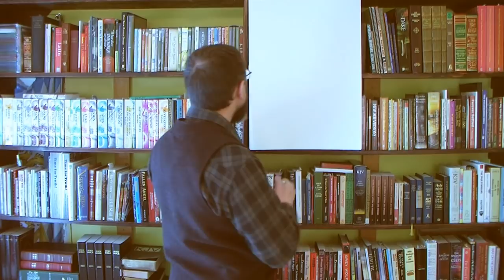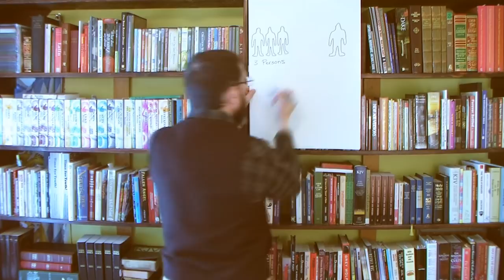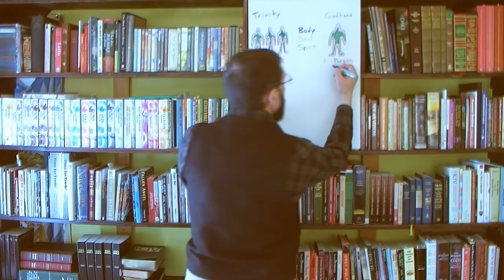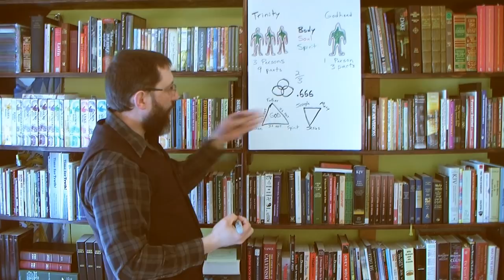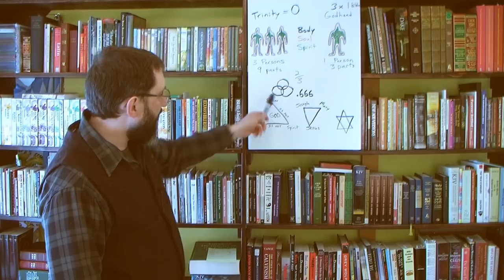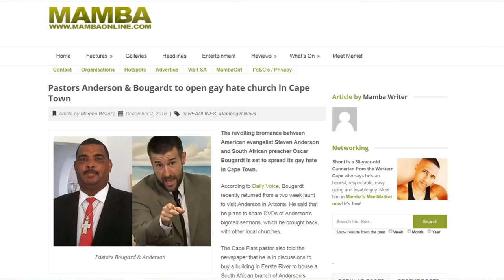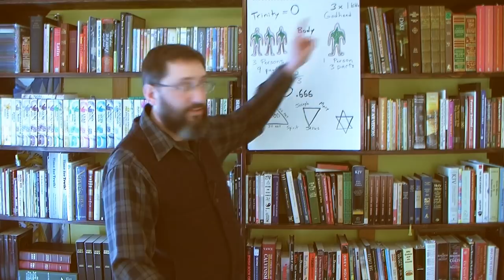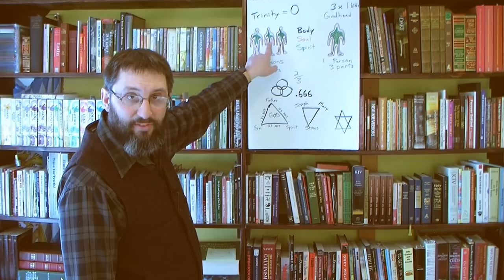The Trinity Is A PAGAN Idol!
A very strong rebuke showing that the "trinity" is NOT the same as the scriptural Godhead.